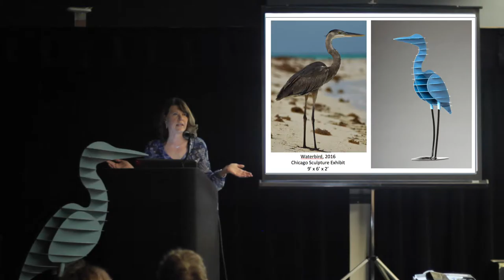VIDEO Janet Austin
Women Sculptors of Chicago, Not for Men Only
Janet Austin, DCASE presentation, March 19, 2016